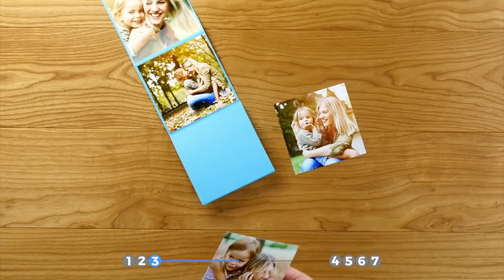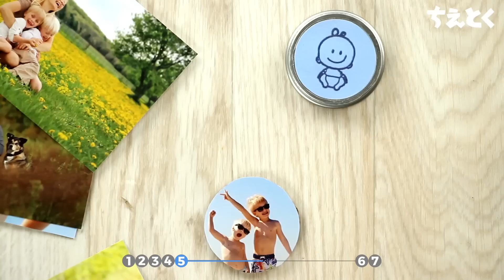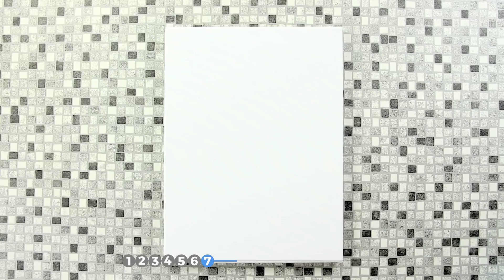コップの中に4分間手を突っ込む。仕上がりを見て驚いた！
2018年の母の日は5月13日です。定番のカーネーションも良いですが、せっかくの記念日に心を込めて手作りの贈り物を送ってみませんか？今回はみなさんに誰でも簡単に作れる素敵な7つのギフトをご紹介。かわいい本格的ハンドメイドクラフトを家族にプレゼントしてもらったら、きっとお母さんも大喜びするに違いありません。今回紹介するアイデアは、もちろん6月18日の父の日のプレゼントにも最適です！それではどうぞご覧ください。

1.手形

このプレゼントはとくに、3人以上子どものいるお母さんに贈りたいプレゼントです。ひとりづつ子どもの手にインクをつけて、カードや紙などにペタッと手形をつけてください。その際、1番年上の子から下の子へ順番に重ねて手形を押します。
あとは日付と子どもの名前を書いて、額に飾るだけで完成です。

2.ハートのペンダント
必要なもの：
* オーブン粘土 各色
* クッキングシート
* めん棒
* ハートのクッキー型
* ピン
* 丸カンとチェーン
作り方：
1. 動画のように、様々な色のポリマークレイをよく練って棒状にしたものを重ね合わせ、めん棒でクッキングシートの上に伸ばします。2. オーブン粘土にまず大きなハートを、それから小さいハートの型を抜きとります。ピンで両方のハートに小さな穴を開けてください。3. オーブン粘土を110℃のオーブンで30分間焼き上げます。4. 丸カンを使ってチェーンにハートを付けたら、母と子のペア・ペンダントの出来上がりです！

3. 折りたたみ式アルバム
必要なもの：
* 厚紙
* 箱
* ハサミと工作用ボンド
作り方：
1. 厚紙を長い長方形に切り取り、アコーディオンのように折りたたみます。1面の大きさは、そこに貼る写真の大きさと箱の大きさに合わせてください。2. 写真を上から下に厚紙の上に貼りつけていきます。厚紙の最後の面には写真を貼らないでください。3. ヒモとセロファンテープで作ったストラップを1枚目の写真の裏に貼ります。4. 厚紙の最後の1枚を工作用ボンドで箱の底に貼りつけます。あとは箱にお好みの飾りつけをすれば完成です。

4. ベビーフードの蓋でフォトマグネット

冷蔵庫に貼れるフォトマグネットの作り方は記事を参考にしてください。

5. 石膏で形取るDIYアート

親子の手がモチーフの石膏でできたこのDIYアートの作り方は記事をご覧ください。

6.ボックスアルバム
1. 必要なのはプラスチック製のCDケース4つです。まずケースのリッドを取り外して、ボトムの角を貼りつけて箱型にします。CDケースの表の部分が正面を向いているのを確認してください。2. リッドを再び取りつけて、ブックレットを入れるようにリッドに写真を差し込んだら出来上がりです。

7.シェービングフォームでモコモコペイント

シェービングフォームでできたモコモコペイントの作り方は記事を参考にしてください。